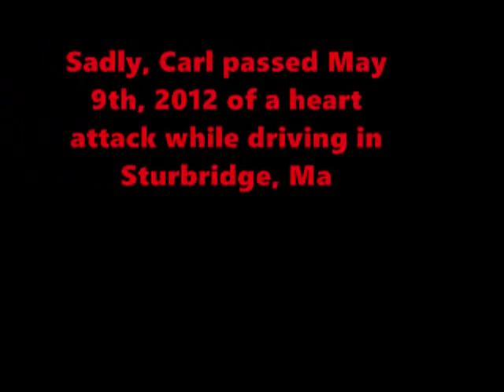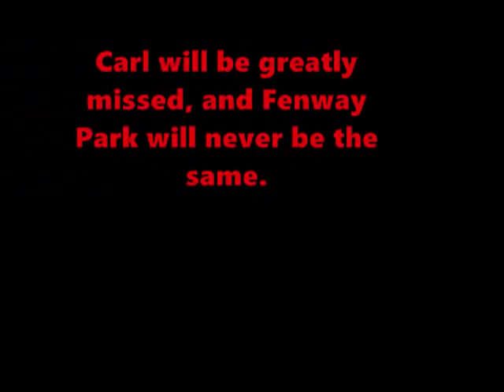A Tribute to Carl Beane - Dream On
Dream On by Aerosmith with the Red Sox lineup overlay. Carl, you will be very missed.